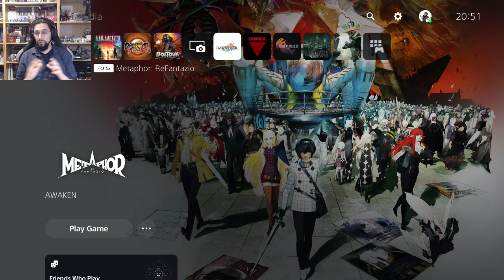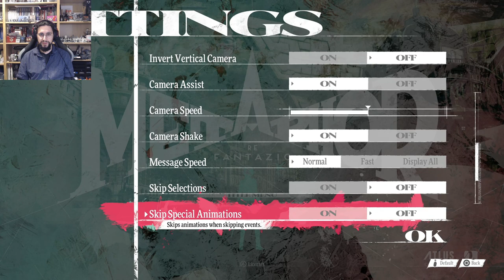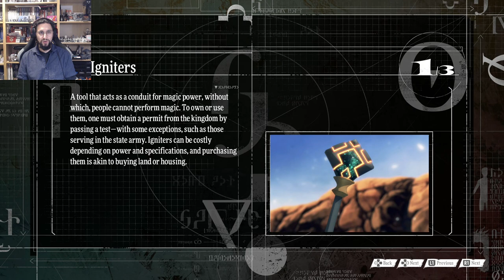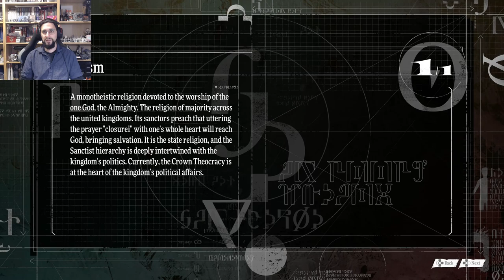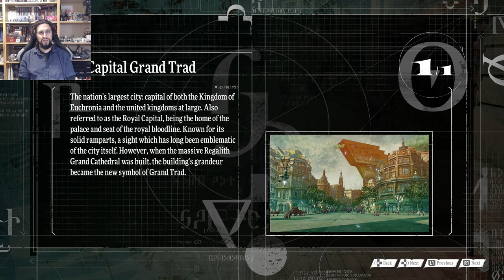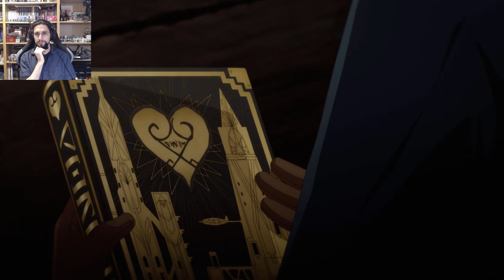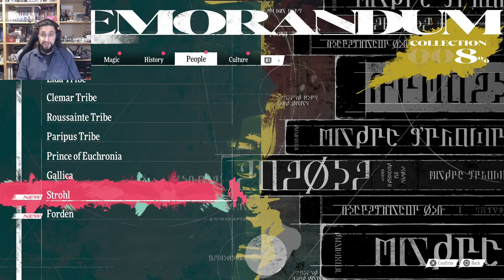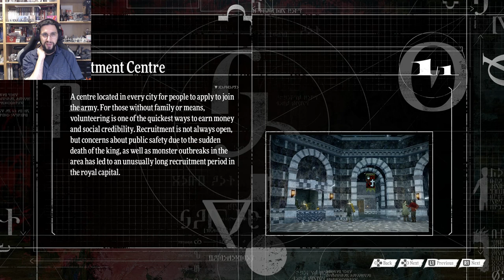Atlus makes a Persona-esque and I lOVE IT - Metaphor: ReFantazio [1]